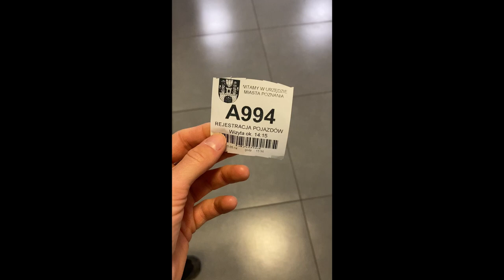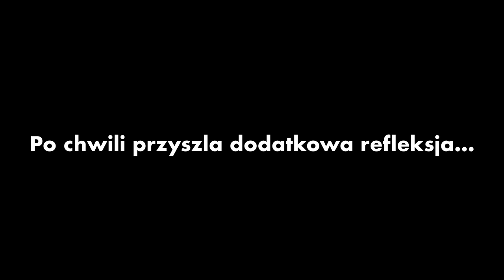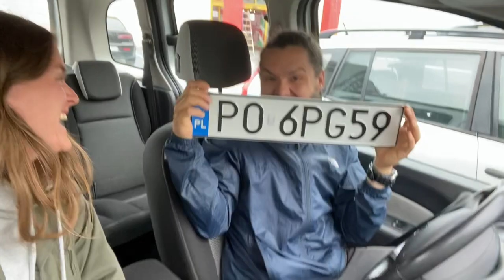(Nie)udana rejestracja auta | VAN LIFE | Vlog #20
Opowiemy i pokażemy Wam naszą drogę przez mękę z urzędem, aby zarejestrować auto w Polsce... a działo się!

Pozdrawiamy!